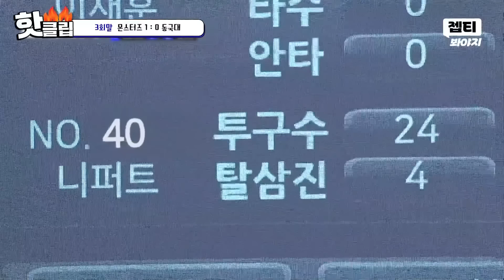＂XX 갑시다!＂ 2,144일 만의 선발 투수 복귀🔥 패배 아픔 갚기 위해 독기 품은 니퍼트 VS 동국대 2차전 (1)｜최강야구｜JTBC 241021 방송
2,144일 만의 선발 투수 복귀🔥 패배 아픔 갚기 위해 독기 품은 니퍼트